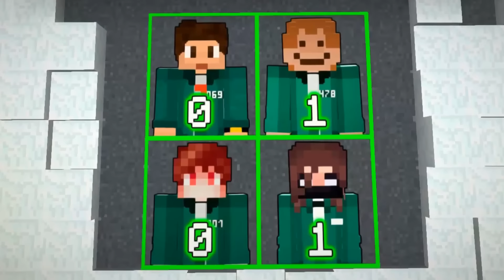ФИНАЛЬНАЯ ИГРА В КАЛЬМАРА В МАЙНКРАФТ!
Финальная игра в кальмара! Новая рубрика Эдисона!